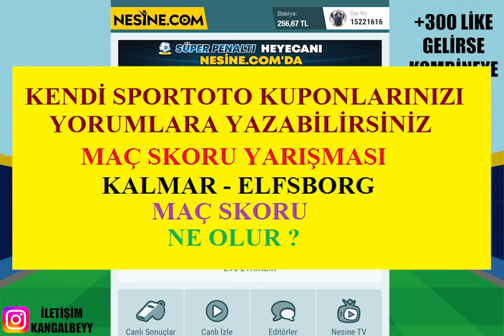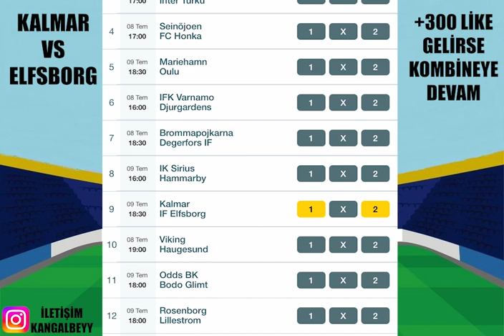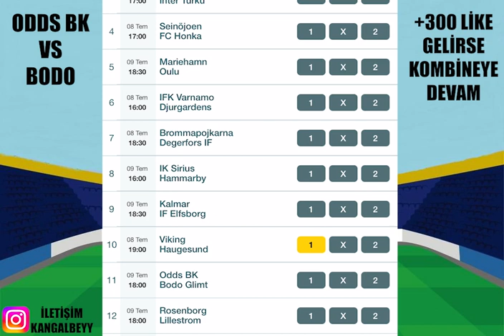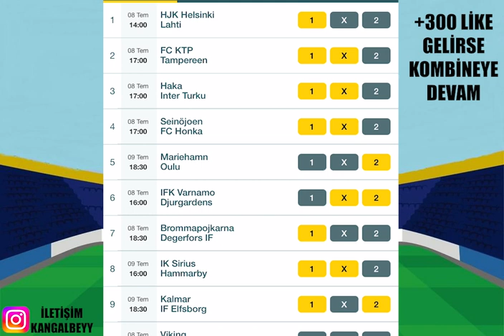256 TL'YE 15 YAKALAMA ! 49. HAFTA SPOR TOTO TAHMİNLERİ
#49.hafta #49.haftasportoto